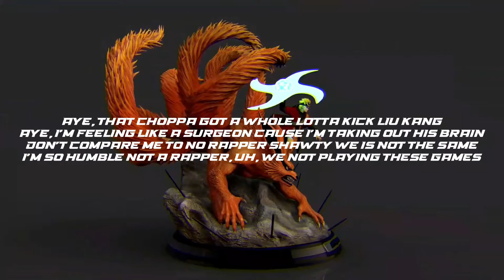Trey Kidd - Kurama [Lyric Video]